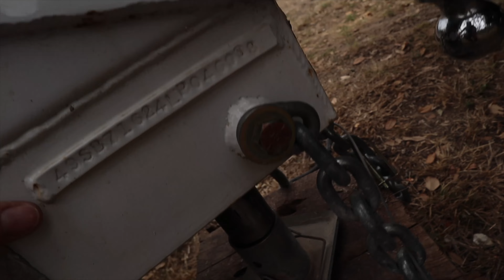HORSE LIFE: Broken trailer had us STRANDED!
This week was huge! New hat came in the mail. Another package came, but that is staying a secret for now!

Sony A7siii
Canon M50
Diety Microphone
Manfrotto Tripod